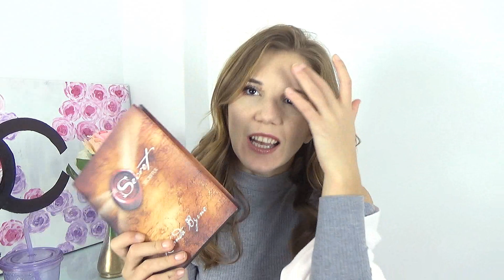De ce NU functioneaza legea atractiei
Astazi m-am decis sa vorbim despre un subiect super interesant si ca mie imi place la nebunie. The Secret, oare fuctioneaza? Va explic logica mea in clip! Enjoy!▼▼▼

nicoletanyc